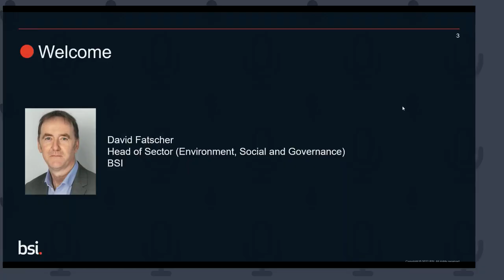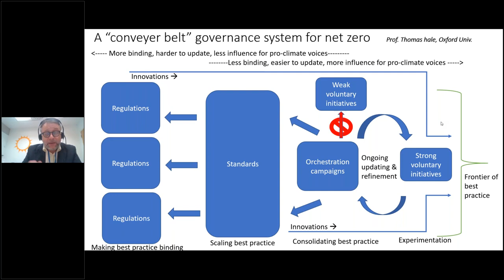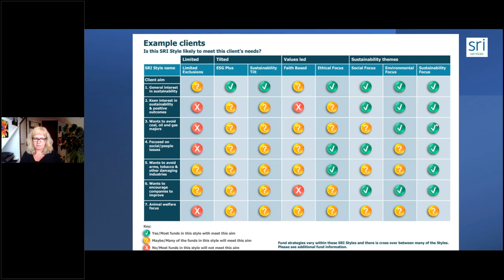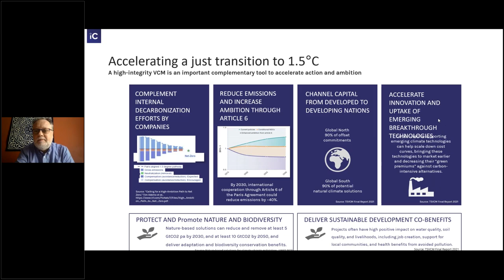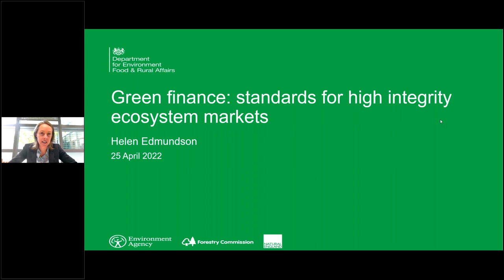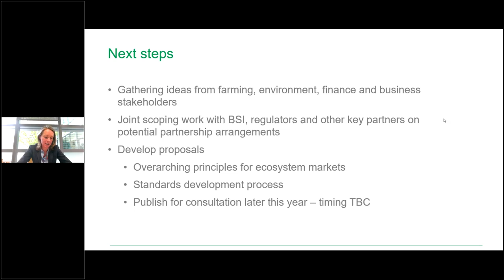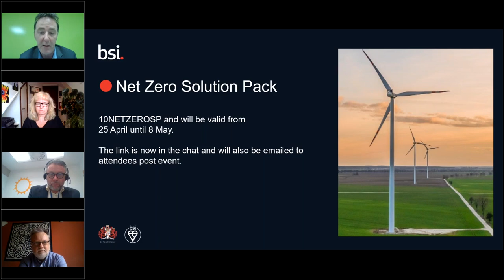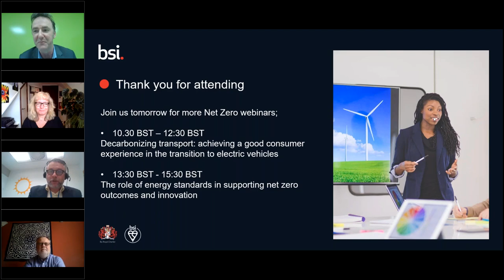How standards for sustainable finance can accelerate the net-zero transition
This webinar explores how standards can help the industry adopt and demonstrate the principles of sustainable finance, so accelerating the necessary market transformation.